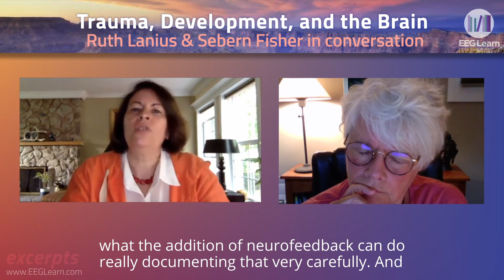Trauma, Development & the Brain - The Neuroscience of Trauma and Neglect & the Role of Neurofeedback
Ruth Lanius and Sebern Fisher discuss the relationship between neurofeedback and therapy. This is an excerpt from the last conversation on June 28 2020.

Serving as bridge from Sebern’s recent webinars on developmental trauma and dissociation to Ruth’s upcoming webinar series (presenting her research on the enduring impact of early life trauma on the human brain -- beginning September 15th), this two-hour live conversation will focus on how the traumatized brain gives rise to symptoms such as dissociation, balance problems, somatic disturbances and most profoundly the capacity to have a sense of a self and an other.

Taking questions from participants, Sebern and Ruth will discuss the implications of the neuroscience for treatment. Although the subject matter includes brain networks and neurophysiology, the discussion will be accessible to all. Even if you are not providing neurofeedback, you’ll want to hear this conversation. If you are working with neurofeedback and developmental trauma you definitely won’t want to miss it.

𝗨𝗽𝗱𝗮𝘁𝗲: The recording of the first two sessions is now available

𝗪𝗲𝗯𝗶𝗻𝗮𝗿: Trauma, Development, and the Brain: The Neuroscience of Trauma and Neglect and the Vital Role of Neurofeedback in Treatment
𝗜𝗻𝘀𝘁𝗿𝘂𝗰𝘁𝗼𝗿𝘀: Ruth Lanius & Sebern Fisher
𝗖𝗼𝘀𝘁: $59

𝗣𝗿𝗲𝗿𝗲𝗾𝘂𝗶𝘀𝗶𝘁𝗲𝘀: Open to all. There is no pre-requisite to join this 2 hour conversation.

𝗔𝗯𝗼𝘂𝘁 𝘁𝗵𝗲 𝗜𝗻𝘀𝘁𝗿𝘂𝗰𝘁𝗼𝗿𝘀:

𝗥𝘂𝘁𝗵 𝗟𝗮𝗻𝗶𝘂𝘀, MD, PhD is one of the leading clinical neuroscience researchers in the study of the traumatized brain and one of the few who has focused her research on the importance of neurofeedback in treatment of trauma. She is the co-author of Healing the Traumatized Self: Consciousness; Neuroscience; Treatment written with Paul Frewen, PhD and co-editor of The Impact of Early Life Trauma on Health and Disease: The Hidden Epidemic, with Eric Vermetten and Clare Pain. She has published over 150 research articles.

𝗦𝗲𝗯𝗲𝗿𝗻 𝗙𝗶𝘀𝗵𝗲𝗿, M.A, BCN is the author of Neurofeedback in the Treatment of Developmental Trauma: Calming the Fear-Driven Brain. Sebern was the Clinical Director of a residential treatment program for severely traumatized youth for 17 years and has worked with developmentally traumatized adults for her 45 year clinical career. She adopted neurofeedback in 1997 after experiencing profound and unexpected responses to it for herself. She has developed several protocols specifically to quiet the fear-driven brain and has written numerous articles and case studies demonstrating the effectiveness of neurofeedback when used in conjunction with trauma therapy. Developmental Trauma: New Thinking; New Treatments: New Challenges and The Nature of Forgetting: Dissociation and Neurofeedback.

Tell your friends and see you there!

𝗥𝗘𝗟𝗔𝗧𝗘𝗗 𝗖𝗢𝗡𝗧𝗘𝗡𝗧